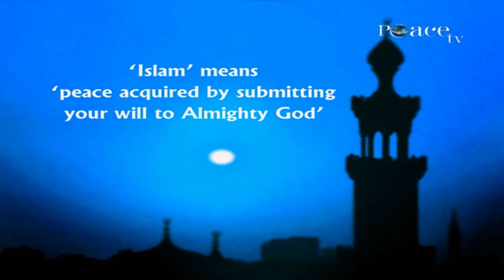Definition of Islam-Dr Zakir Naik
TOP-224